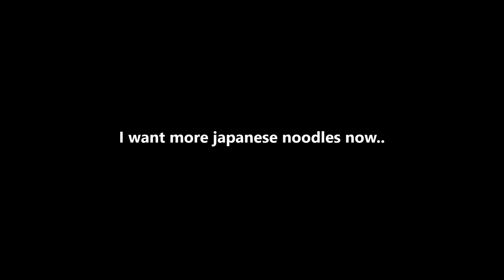Vlog 37--Girls day!